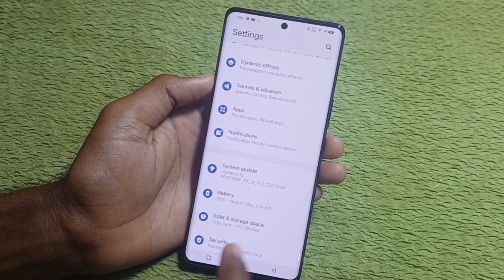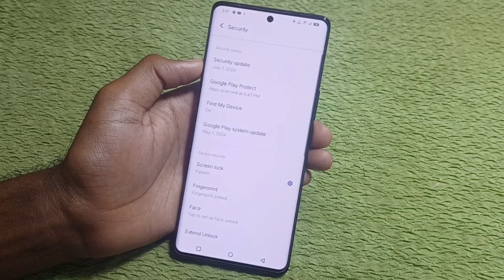Vivo V40 pro 5g in display fingerprint Setting | vivo v40 pro 5g me display fingerprint lock lagaye